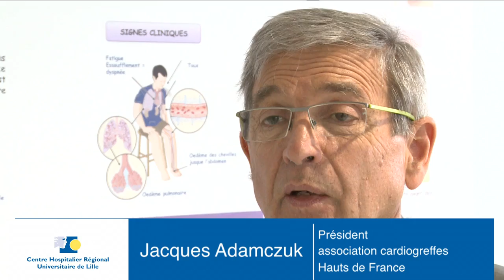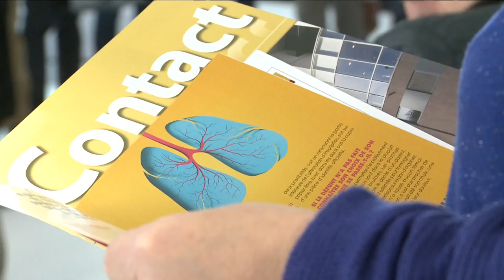30 ans de la première greffe du coeur au CHRU de LIlle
Le CHRU de Lille célèbre, ce mercredi 16 novembre 2016, l'anniversaire de sa première transplantation cardiaque et plus 500 greffes de cœur réalisées en 30 ans.